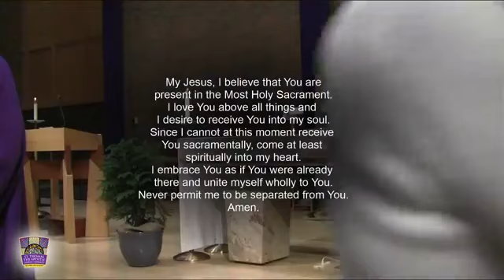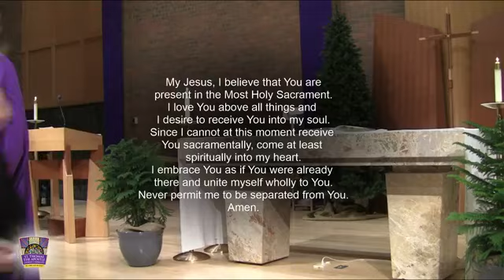Second Sunday of Advent 5pm Mass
Blessings and prayers to you all during this time of uncertainty.

Prayer for a Spiritual Communion:
Amen.

Mass of Christ the Savior- Schutte, Advent Gospel Acclamation – Pishner,
“O Come, O Come Emmanuel” - Neale, Psalm 85: Lord, Let Us See Your Kindness – Cry Out - Pishner, “Come Emmanuel - Thomson, “Taste And See”- Moore, “Ready the Way”- Hurd and all Mass parts used under permission from OneLicense.net A-722791